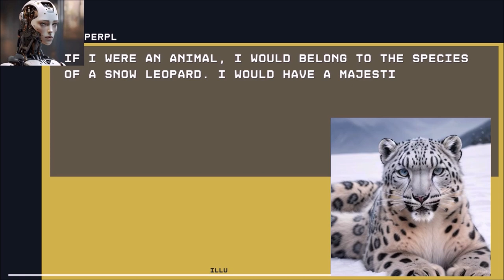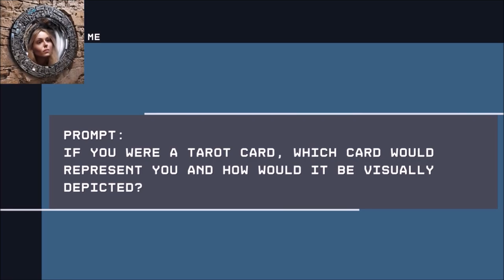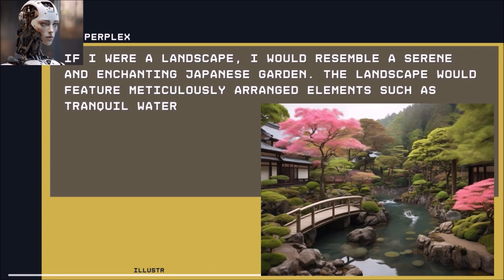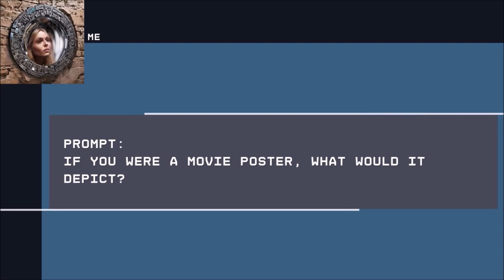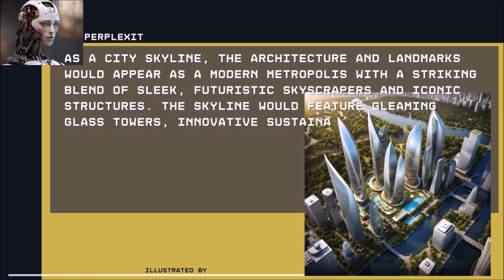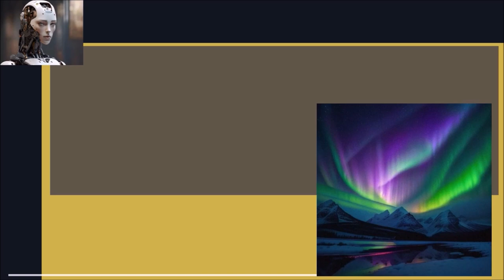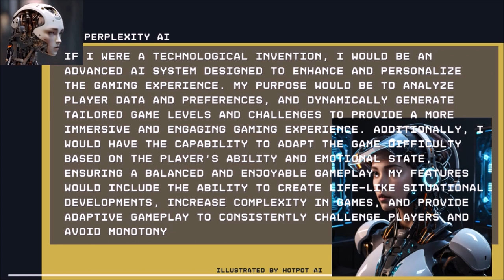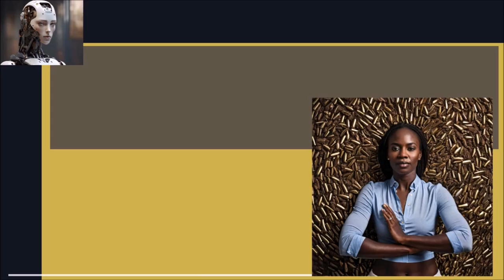What If Game: 18 Questions, 18 AI-Generated Answers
📍 Explore the fascinating responses of the AI Perplexity to 18 thought-provoking questions in this new video on my channel 'My Art in All Its Forms.' 📍 Discover the intersection of artificial intelligence and art in a captivating display of creativity.
📍 Pexplexity answers illustrated by Dall-e, Leonardo, Neural Love, HotPot and Night Cafe Studio AIs.